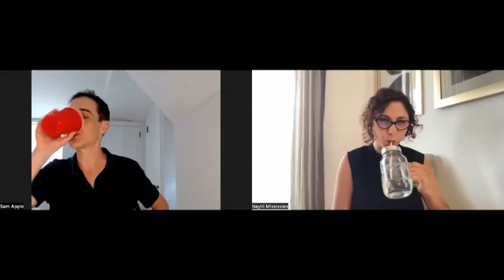RAVENOUS - Otto Warburg, the Nazis and the Search for the Cancer-Diet Connection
Journalist and author Sam Apple discusses his recent book "Ravenous: Otto Warburg, the Nazis and the Search for the Cancer-Diet Connection" with Nayiri, host and coach at Low Carb and Fasting.

Thr discussion revolves around Nobel-prize winning scientist Otto Warburg's life, work and legacy through the historical context of Nazi Germany.

We work hard to put out quality content. We'd appreciate your support in other platforms too!